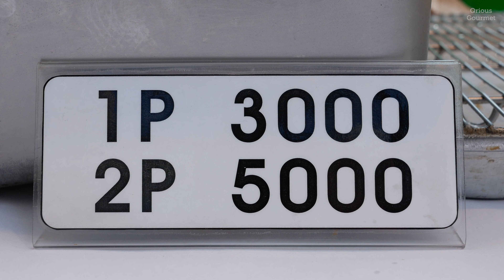50cm Tornado Potato │ Insa-dong, Seoul Korea │ Street Food in Korea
Insa-dong, Jongno-gu, Seoul, South Korea
Cheese & Onion Tornado Potato / 3,000KRW (2.56USD)
Cheese & Chili Tornado Potato / 3,000KRW (2.56USD)
Tornado Potatoes(2pcs) / 5,000KRW(4.26USD)

*This video is filmed in 4K
*Let me know what foods to try next in South Korea